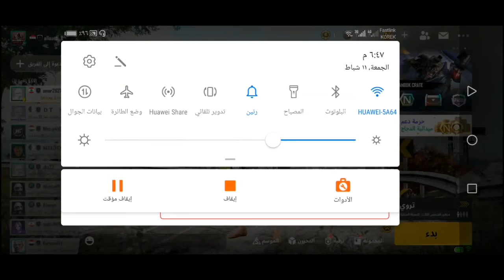لعبت كيم ساكت صفر كل +تحديد نفسي اجيب لقب المسالم